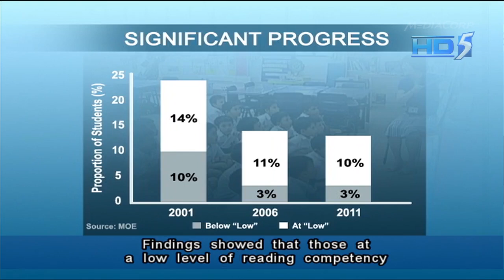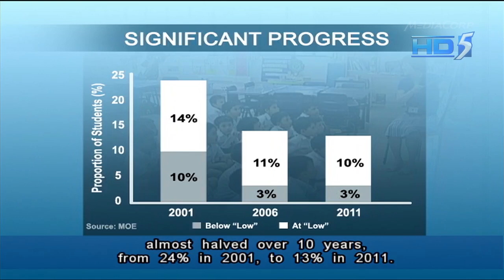S'pore students remain among best performers internationally - 11Dec2012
SINGAPORE: Two international reports have reaffirmed that Singapore's students remain among the best performers internationally in reading, mathematics and science.

The studies -- Trends in International Mathematics and Science Study (TIMSS) and Progress in International Reading Literacy Study (PIRLS) -- saw Singapore students remain in the band of best performers.

The studies involved a sampling of 12,500 primary four and secondary two students between 2010 and 2011.

In primary four reading, for example, Singapore was among the top performers, along with Finland and Hong Kong, and in secondary two mathematics, Singapore students were again at the top, on par with students from South Korea.

According to the report, Singapore's education system has also made significant progress in improving the performance of academically weaker students.

The percentage of students who performed at a 'low' level or below that almost halved last year, at 13 per cent, compared to 24 per cent in 2001.

Ministry of Education (MOE)'S director of Curriculum Planning and Development division, Chua-Lim Yen Ching, said: "Our academically weaker students have progressed significantly, and our stronger support for them did not compromise the performance of our academically stronger students -- as our weaker students move up, our stronger students also moved up."

"Our philosophy is that we want to protect the base, but at the same time, we do not want to cap the top so that they allow our academically stronger students to flourish.

"We saw an improvement in the reasoning skills and to us that is a good sign. That means the students are able to move from knowledge to application and reasoning. Learning is not just a matter of factual knowledge but it's also the students' ability to be able to apply."

MOE, which released the report on Tuesday, said the findings are testament to the strengths of an education system that has intensified efforts in recent years to help weaker students.

The reports also measured the ability of students in three areas: knowing, applying and reasoning.

In Singapore's context, students in both primary four and secondary two improved in reasoning scores in mathematics and science last year, compared to results in 2007.

MOE said this also reflects the shift of schools towards higher-order skills.

Despite stellar performances, the reports found that Singapore students expressed a lack of confidence in the areas they fared well in.

Government Parliamentary Committee Education's chairman, Lim Biow Chuan, said: "If we (Singapore students) have done so well, the other thing MOE may want to study further, is how can we inculcate this sense of confidence in our students so that they may be able to compete internationally with anyone.

"Otherwise no matter how good you are, you don't express confidence in your abilities, when it comes to actual performance in your work, that will not do well for yourself."

The reports also found that students in Singapore liked subjects like mathematics and science more than their international peers.